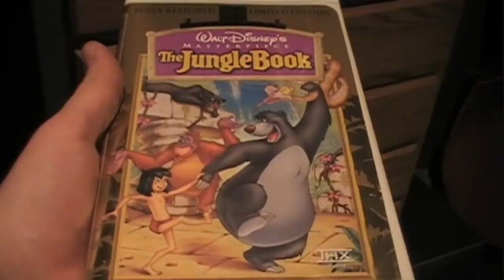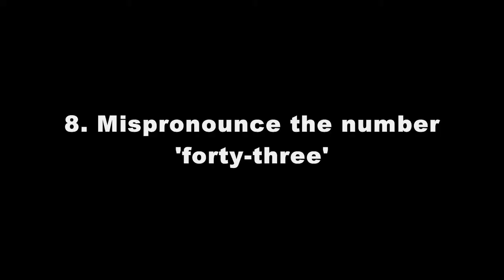10 Ways To Lose YouTube Viewers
I threw a quick little video together about the possible risks of internet popularity.